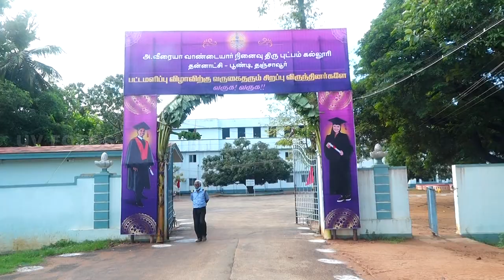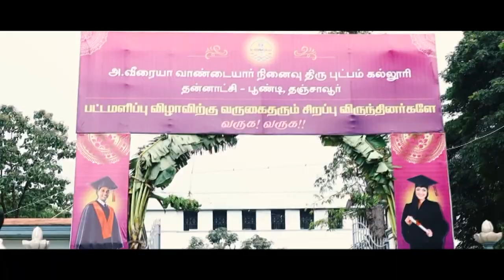A.VEERAIYA VANDAYAR MEMORIAL SRI PUSHPAM COLLEGE THE GRADUATION DAY 2021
uv fotos